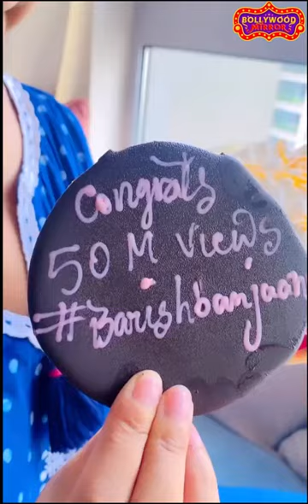Hina Khan Celebrates Success of Baarish Song with Shaheer Sheikh